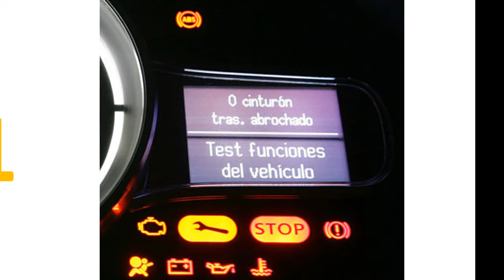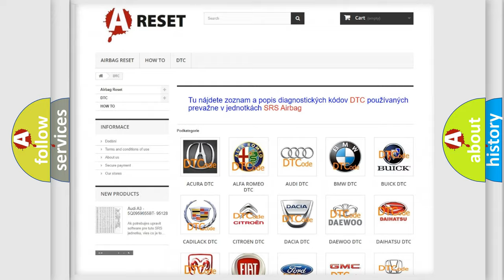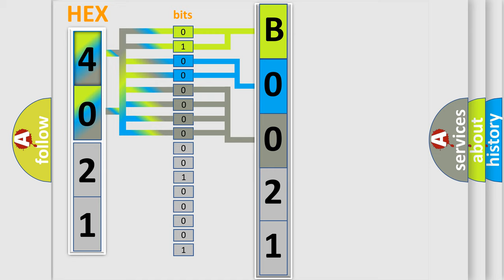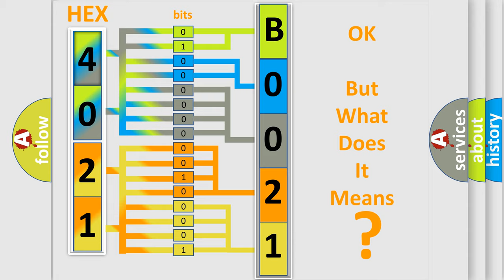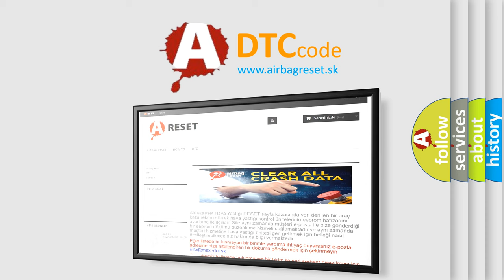DTC Pontiac B0021-01 Short Explanation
Contents:
0:21 Basic DTC analysis according to OBD2 protocol standard.
1:48 Insight into programming
2:58 A diagnostically understandable description of the Diagnostic Trouble Code
3:05 Basic error definition

Make:
Pontiac
Code:
B0021 01
Definition:
Passenger Seat Side Air Bag Deployment Loop Short to Battery
Description:
Ignition voltage is between 9-16 volts.
Cause:
The passenger seat side air bag high and or or low circuit is short to voltage for 120 milliseconds.